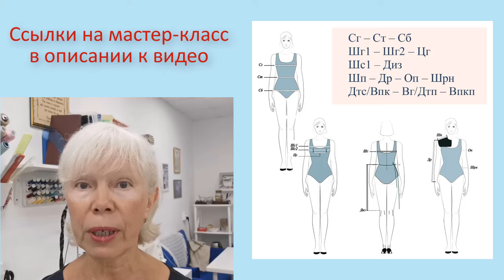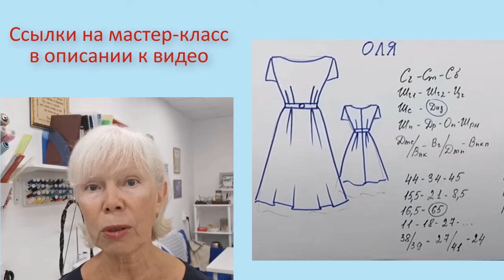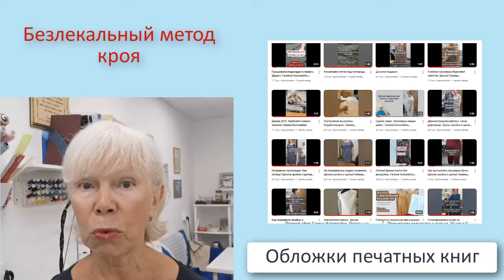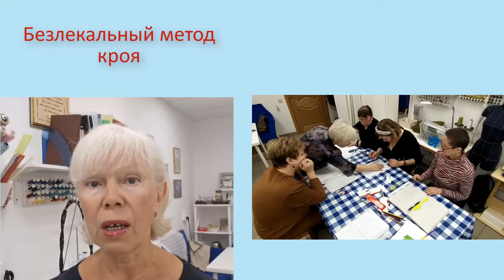Марафон завершен Как учиться дальше Галина Коломейко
Практикум по безлекальному методу кроя.